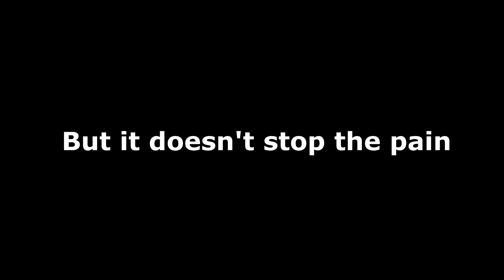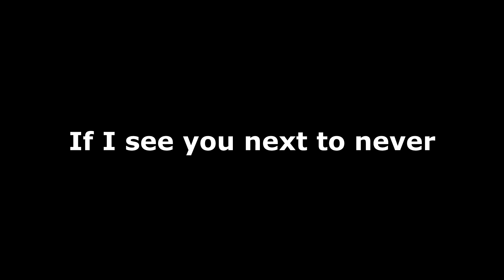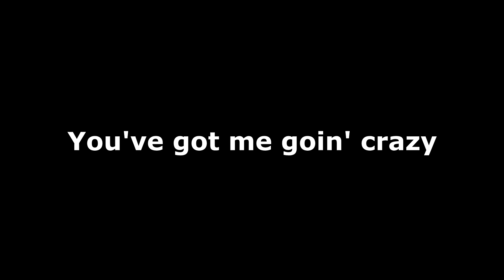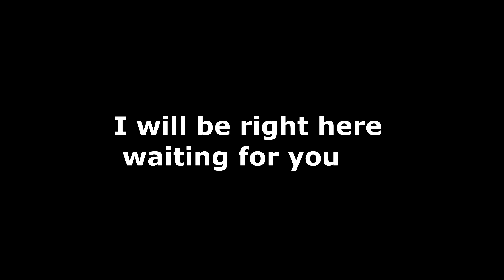Right Here Waiting - Karaoke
Right Here Waiting - Richard Marx (Karaoke)